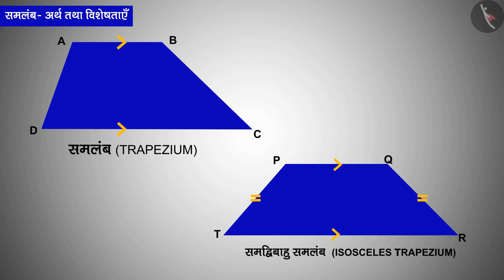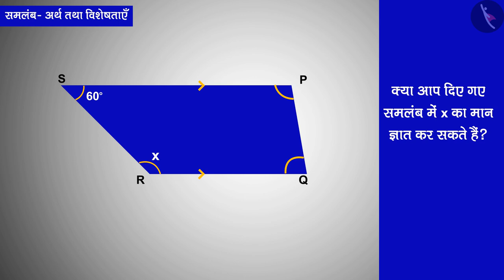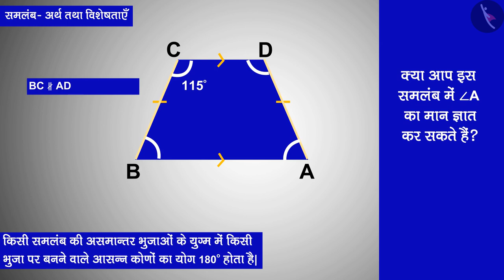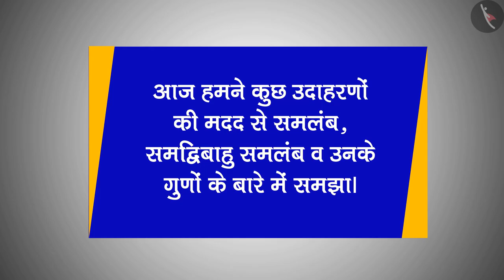समलम्ब और उसके गुणधर्म | Part 2/2 | Trapezium and its properties | Hindi | Class 8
समलम्ब और उसके गुणधर्म | Part 2/2 | Trapezium and its properties | Hindi | Class 8 | चतुर्भुज | कक्षा 8 | NCERT | चतुर्भुजों को समझना

Trapezium and its properties | Quadrilaterals | Grade 8 | NCERT | Understanding Quadrilaterals

Welcome to part 2 of Trapezium and its properties. In this video, we will discuss various examples of Trapezium and its properties.